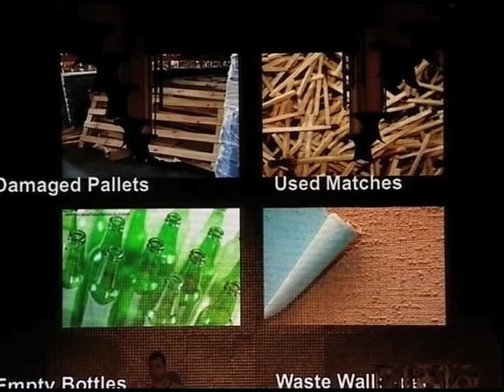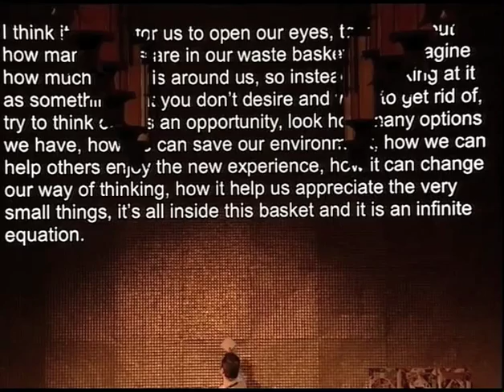TEDxDeadSea - Mohammad Alhajji - Looking at things from a different perspective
The idea started by taking everyday items and waste, then reuse them into artistic creations to build up functional products. And then, another idea was formed, why not combine environmental concept with community empowerment by training the youth to create art pieces and products from different wastes! The idea concept is to look into things from a different perspective through using different wastes to shape unique products and gifts. A lesson is crafted, new ideas and solutions can tackle the prevailing challenges of our time, including helping our community and planet with the waste created every day. So the next time you are finished with something, think about the possibly of reusing it instead of letting it sit ideally in a landfill.

"Zawayed" is a product which has always been around us but never been shaped artistically